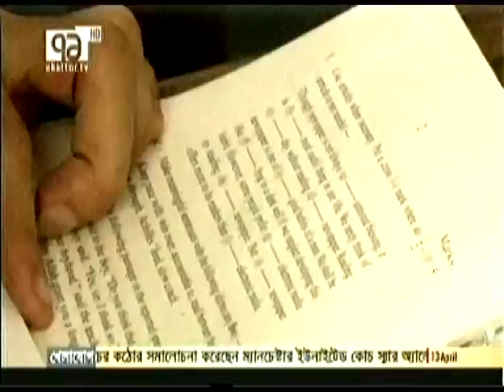13 APRIL 2013: Ekattor Moncho 118